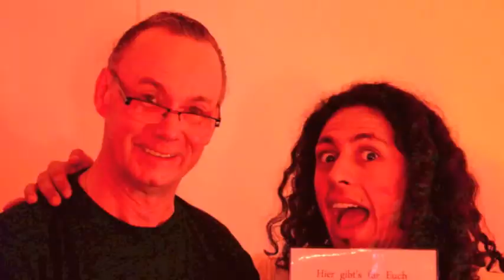Martin Vicente & Corina Brunner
Por primeras ves el primer tango que bailamos en una semana que nos conocemos, la verdad que fue muy lindo y nos divertimos muchisiiimo saluuteeeeee